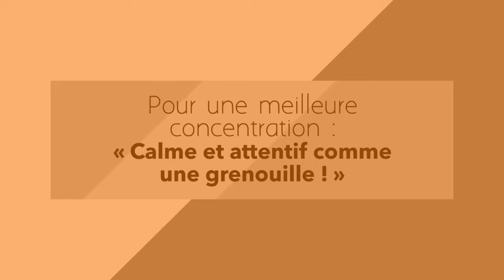Classe CP CE1